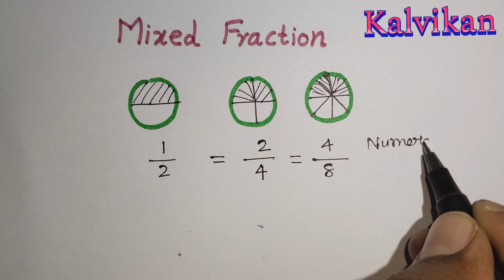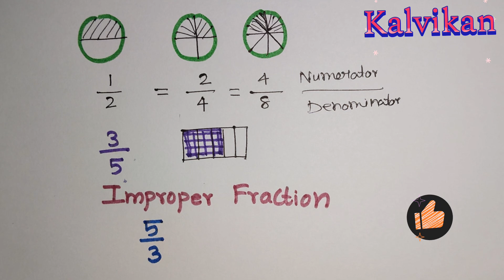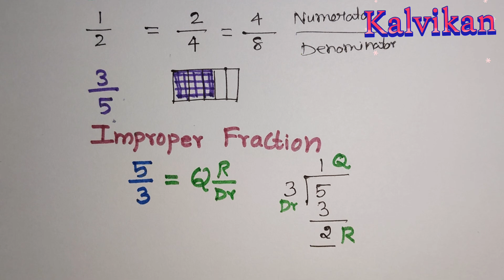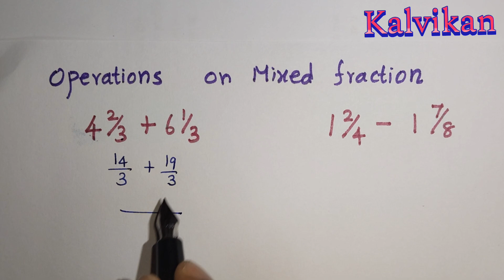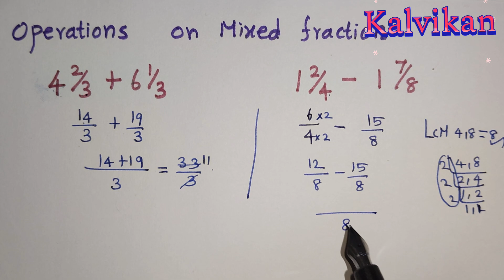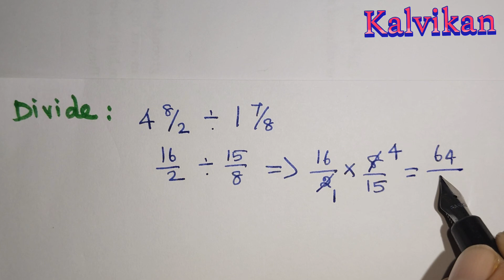Multiplication, Addition, Subtraction and Division On Mixed Fractions in Tamil / Beginners/ Kalvikan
Operation on Mixed Fraction in Tamil / Addition / Multiplication / Subtraction / Division / Basic Mathematics in Tamil / Kalvikan